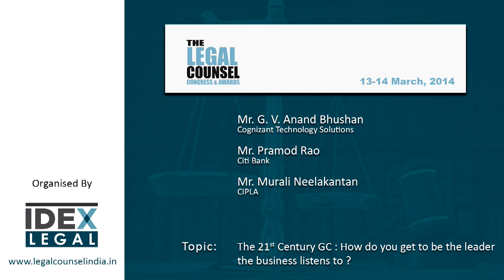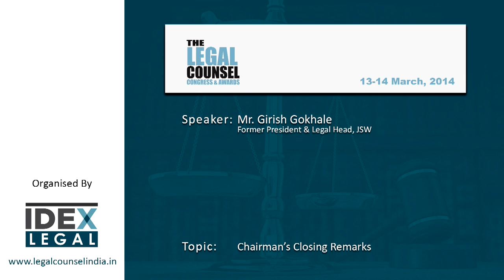21st Century GC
IDEX LEGAL's very own version of the TED Talks where we bring together three General Counsels to talk about their failures, and how they crossed those failures as hurdles and achieved success.